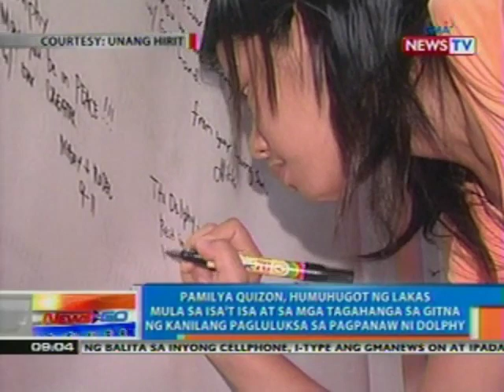NTG: Pamilya Quizon, humuhugot ng lakas mula sa isa't isa at sa mga tagahanga ni Dolphy